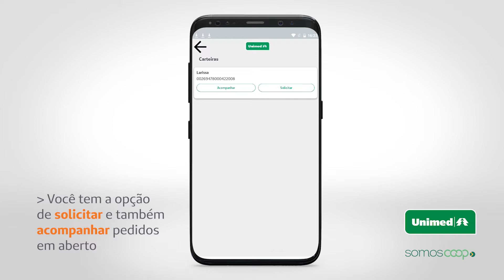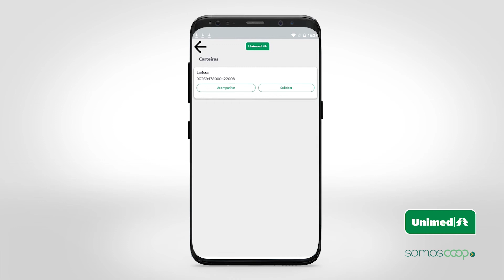Unimed Cliente - Reembolso